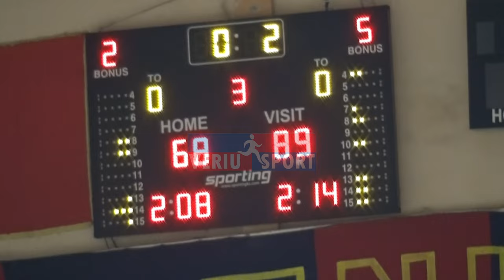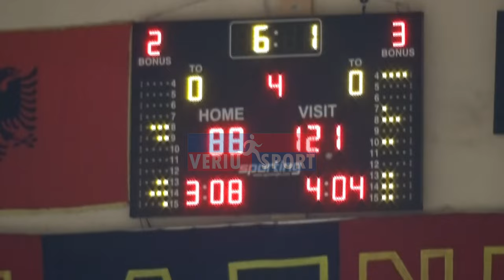Superliga e Basketbollit Meshkuj-Pamje nga ndeshja, Vllaznia-Tirana 88-121(4 mars 2023)